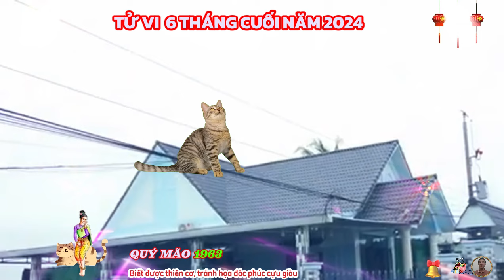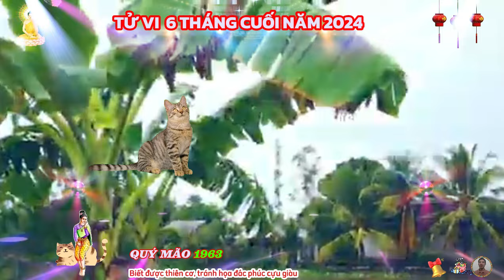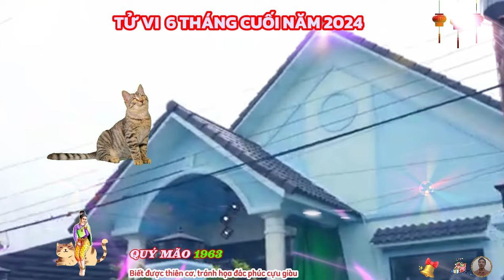🔴SỰ THẬT TUYỆT VỜI: Quý Mão 1963, Lộc Thần Tài, trúng số liên tiếp cực giàu, 6 Tháng Cuối Năm 2024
quý vị thân mến, 6 tháng cuối năm 2024, hứa hẹn sẽ là 6 tháng tuyệt vời dành cho con người tuổi quý mão trong phương diện cuộc sống.
 dự báo tử vi tuổi quý mão năm 2024, khuyến khích bản mệnh nên kiên nhẫn với bản thân mình, để sự thanh thản cân bằng và ổn định đến với cuộc sống của mình, làm việc siêng năng để đạt được mục tiêu và giữ tâm trí mình luôn tràn ngập những suy nghĩ tích cực.